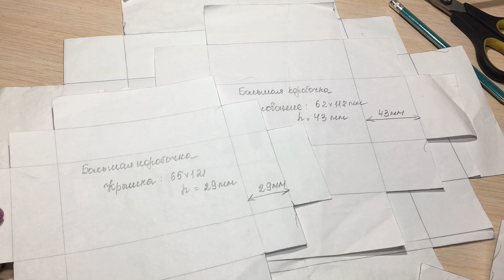МАМИНЫ СОКРОВИЩА | ДЕТСКАЯ ШКАТУЛКА ИЗ КАРТОНА СВОИМИ РУКАМИ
Всем привет, в этом видео я покажу, как делаю шкатулочки для хранения маленьких памятных вещичек малышей "Мамины Сокровища". Важно! Ошибка! Кончики ленты на маленькие коробочки крепить нужно не супер клеем, а горячим или момент кристаллом, иначе со временем клей момент на ленте пожелтеет. На моей синей ленте видно, надеюсь, не будет, а вот если лента светлая - лучше не рисковать! Огромное спасибо подписчице и мастеру Лине (надеюсь я имя правильно написала).

Скотч, стразы, ленты - в розничных магазинах рукоделия.

Всем привет! Меня зовут Евгения! Я с удовольствием поделюсь с вами своим опытом и знаниями по созданию Подарков ручной работы!
Здесь я загружаю видео: цветы из фоамирана для начинающих, мастер классы по созданию цветов из фоамирана и креплении к фурнитуре, мастер классы по украшениям из фоамирана, схемы, шаблоны, фото. Также поделюсь знаниями по созданию подарочной упаковки своими руками и декору коробочек. Шаблоны и выкройки также прикреплять буду в описании к видео. Покажу, как можно сшить повязки, юбочки, фартуки, шапочки для ваших девочек и украсить их цветами из фома. Буду учиться вместе с вами! И желаю Вам успехов в творчестве!